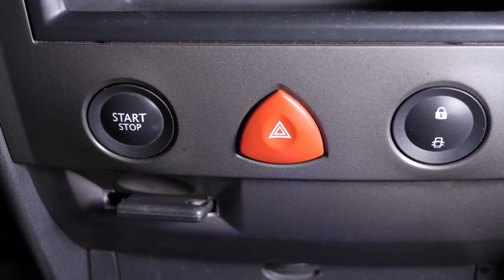Changer les Amortisseurs arrière Megane 2 ➿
🚨 Besoin d'un conseil pour cette opération ? On est là 📱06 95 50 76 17
👨🔧 Théo est dispo pour t'aider !

- Dégrippant

Amortisseurs arrière sur Renault Megane 2.

Outils nécessaires :
-💣🤖🏆La caisse à outils complète recommandée par Ma Clé de 12 pour réparer ta Megane 2

- Clé plate de 10
- Cliquet
- Tournevis plat
- Clé à goujon de roue
- Clé dynamométrique
- Brosse métallique

Outils de levage nécessaires :
🔝💪Soulève ta Megane 2 en toute sécurité avec le cric et les chandelles recommandés par Ma Clé de 12 : cric chandelles

- Cric hydraulique
- Taquet de bois
- Chandelle

🚗📢💡 RESSOURCES 💡📢🚗

Les "Warningues" de la Clé :
Nous te conseillons de ne jamais remplacer qu’un seul amortisseur, afin de circuler avec un véhicule le plus équilibré possible.
L’utilisation du cric pour contrebalancer la pression du ressort d’amortisseur est fortement conseillé, comme expliqué dans le tutoriel.

0:00 Intro
0:15 Retirer l'amortisseur
2:15 Remettre l'amortisseur